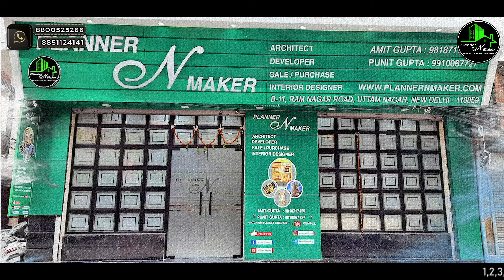अपना घर 🩷 Ultra Luxurious 3Bhk Society Flat Sale In Delhi | 3Bhk House Design | 90% Home Loan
* Size  - 850Sqft.
* Loanable - Up to 90%
* Floor - 4 [ P 1 2 3 4 ]
* Car Parking - Yes
* Lift - Yes
* Location - Uttam Nagar
* BSES Electricity & Delhi Jal Board Water Connection
* Metro Station 500 Meter
* School 200 Meter

मेट्रो से पास पर 3BHK Flat दिल्ली की सबसे शानदार लोकेशन मे Near Uttam Nagar Metro Station

1000+ Properties for Sale in Uttam Nagar, New Delhi, only Find 1000+ Flats for Sale, 100% Verified Properties. Enquire Now 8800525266 / 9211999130

OFFICE ADDRESS: -